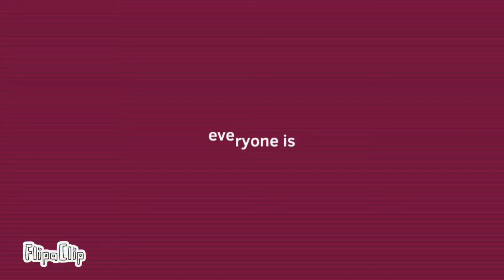Everyone i dumb | animation meme | ft : lamb-? | cult of the lamb